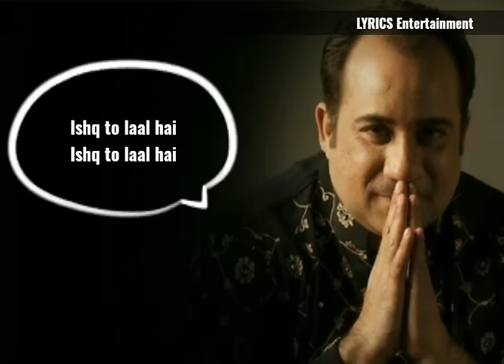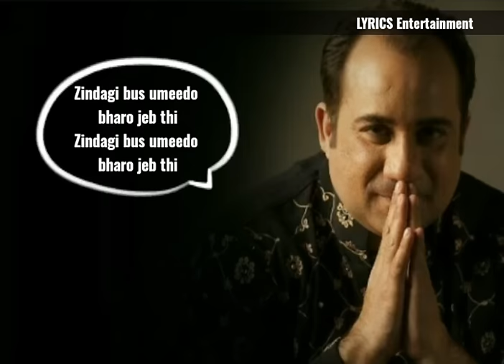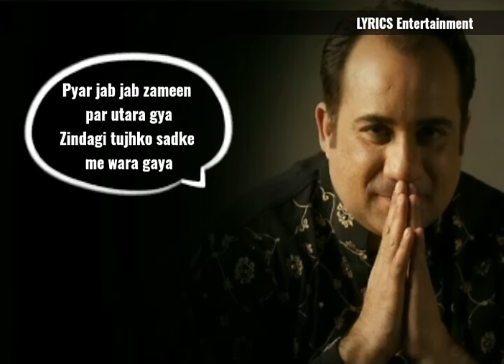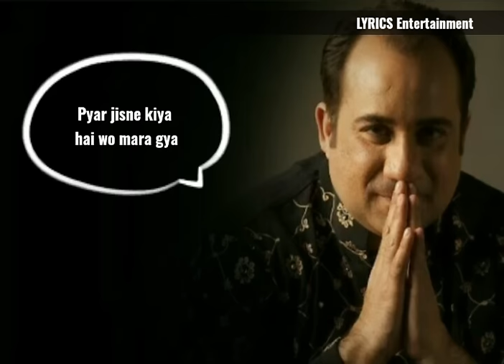Zakhm dete ho - LYRICS | Lal ishq lyrics full song | Rahat Fateh ali khan | Trending song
Singer: Rahat Fateh Ali Khan
Lyrics: Khalil Ur Rehman Qammar
Composer: Ameer Feroz
Director: Dilawar Malik
Producer: Emran Ali
Executive Producer: Kashif Kabir

Written By : Khalil Ur Rehman Qammar
Directed By: Dilawar Malik
Producer: Emran Ali

LYRICS -

Dil Ki Rag Rag Se Tapka Hua Hai Lahoo
Ja Baza Jubajoo Ja Baza Jubajoo
Chal Dekho To Masti Bhari Chal Hai
Haal Dekho To Bus Haal Behal Hai
Ishq To Laal Hai
Kaun Hai Log Ye Zakhm Khaye Hue
Dil Ki Maiyar Ko Sar Pe Uthare Hue
Aarzooyein Kaha Bech Kar Ayein Hai
Aaj Ayein Hai Pucho Ye Kya Laye Hai
Ek Mohabbat Se Yeh Na Sambhaale Gaye
Ek Mohabbat Na Inse Sambhaali Gayi
Zindagi Bas Umeedo Bharo Jeb Thi

Jaise Kahli Mili Waise Khali Gayi
Kya Mila Hai Mohabbat Ke Bazaar Se
Aaj Firte Ho Dil Ko Nakad Haar Ke
Ye Mohabbat Ke Dushman Ki Ek Chal Hai
Jab Kaha Tha Mohabbat Gunah To Nahi
Phir Gunah Ke Bara Bar Saza Kyu Mili
Zakhm Dete Ho Kheye Ho Siite Raho
Jaann Lekar Kahoge Ki Jeete Raho
Pyar Jab Jab Zameen Par Utara Gya
Zindagi Tujhko Sadke Me Wara Gaya
Pyar Zinda Raha Maqhtalo Me Magar
Pyar Jisne Kiya Hai Wo Mara Gya
Had Yahi Hai To Had Se Guzar Jayenge
Ishq Chahega Chup Chap Mar Jajenge
Ye Mohabbat Me Nikli Hui Faal Hai